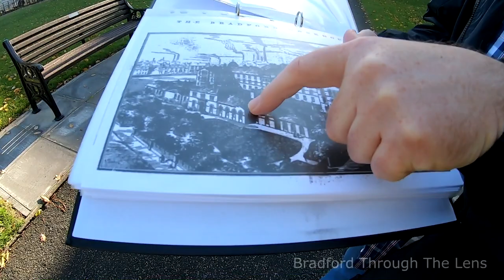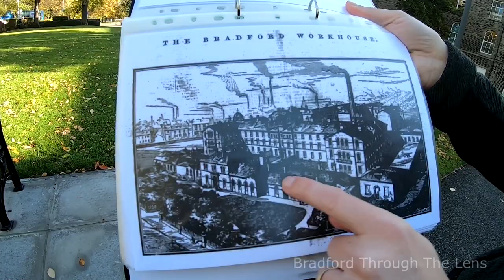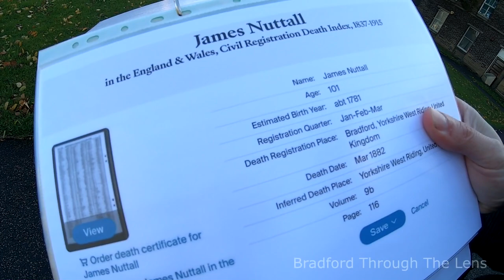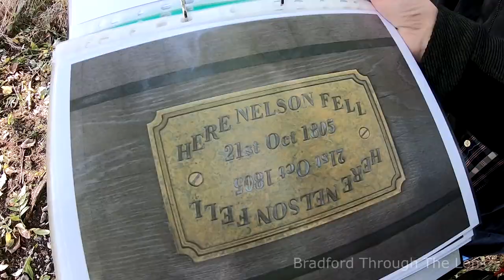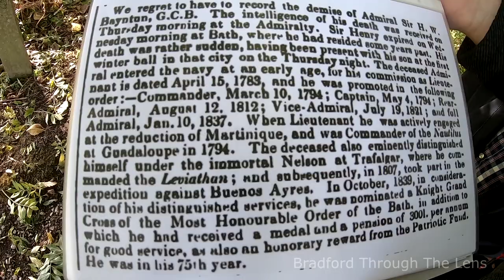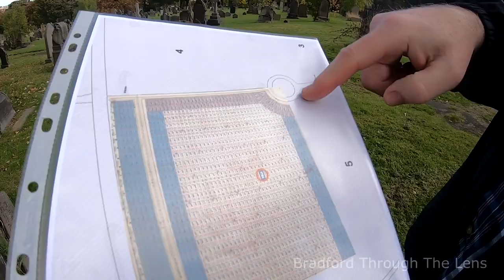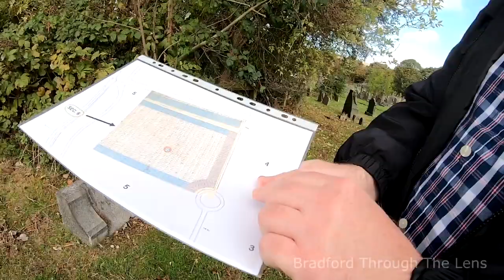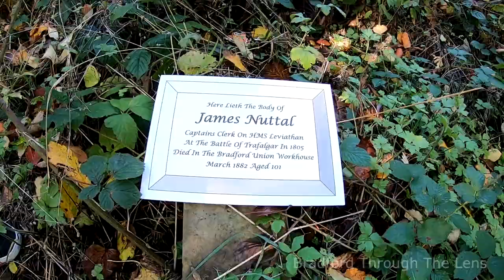𝗠𝗬𝗦𝗧𝗘𝗥𝗜𝗢𝗨𝗦 𝗦𝗧𝗢𝗥𝗬 OF A FORGOTTEN TRAFALGAR HERO FOUND AND MASS GRAVE! Bradford.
An exclusive find that could prove - A STORY OF NATIONAL INTEREST.

𝗕𝗿𝗮𝗱𝗳𝗼𝗿𝗱 𝗦𝘁𝗼𝗿𝘆.

Coming up to Remembrance Sunday (13th November 2022), this video dedicates  and gives us an opportunity to remember the service and sacrifice of all those that have defended our freedoms and protected our way of life.

Here we trace the footsteps of a man that lived up until the ripe old age of 101 (James Nuttal), fought at the Battle Of Trafalgar.

What happened to him?

𝗕𝗮𝗰𝗸𝗴𝗿𝗼𝘂𝗻𝗱:

The Battle of Trafalgar (21 October 1805) was a naval engagement between the British Royal Navy and the combined fleets of the French and Spanish Navies during the War of the Third Coalition (August–December 1805) of the Napoleonic Wars (1803–1815).[5]

As part of Napoleon's plans to invade England, the French and Spanish fleets combined to take control of the English Channel and provide the Grande Armée safe passage. The allied fleet, under the command of the French admiral, Pierre-Charles Villeneuve, sailed from the port of Cádiz in the south of Spain on 18 October 1805. They encountered the British fleet under Lord Nelson, recently assembled to meet this threat, in the Atlantic Ocean along the southwest coast of Spain, off Cape Trafalgar

"Extract From Wikipedia"

Peace!